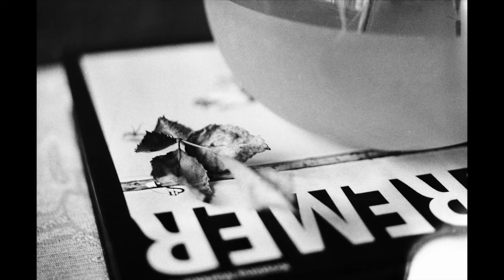Trying out SWAM sax and clarinet soft synths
Trying out SWAM sax and clarinet soft synths. Illustrated with my own black and white film photography.